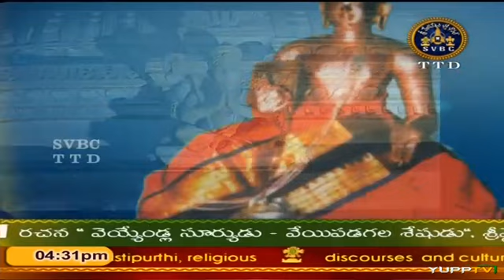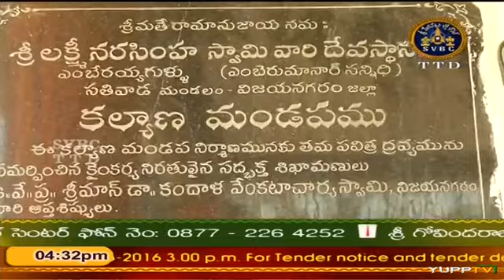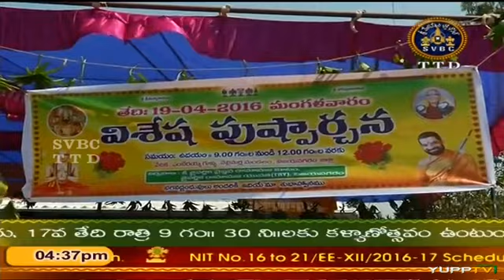Sri Ramanujar Pushpayagam